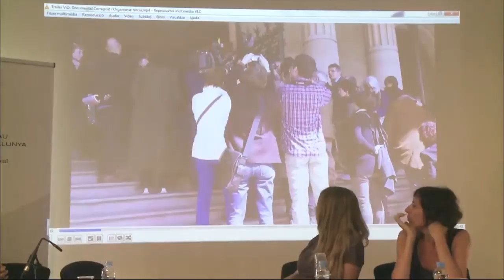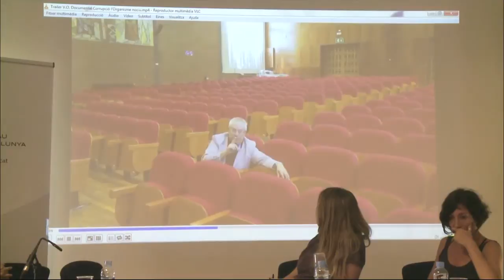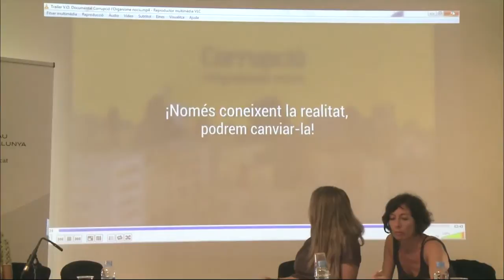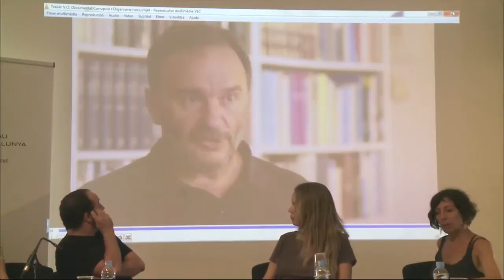Curs d’estiu 2017 de l’OAC. Taula rodona “Diverses mirades sobre la figura de l'alertador”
L’Oficina Antifrau de Catalunya (OAC) i el Consorci de la Universitat Internacional Menéndez Pelayo (CUIMPB) - Centre Ernest Lluch, han organitzat el Curs d’estiu de l’any 2017: Alertadors de la corrupció. A la taula rodona “Diverses mirades sobre la figura de l'alertador” hi varen participar Sonia Agudo, directora del Departament de projectes de FIBGAR, Irma Ferrer, advocada de Transparència Urbanística i d'Acció Cívica en diverses causes judicials de corrupció i abusos urbanístics a Lanzarote, Simona Levi, activista i fundadora de Xnet i 15MpaRato, i Teresa Soler, sub-directora i guionista del documental "Corrupció: l'organisme nociu". Va moderar la taula David Fernández, periodista i activista contra la corrupció.